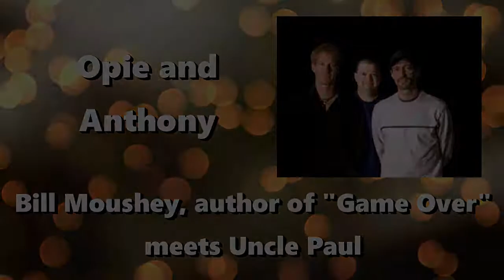Bill Moushey, author of "Game Over" meets Uncle Paul (Jim Norton)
On an Opie-less day, Anthony and Jim Norton do a phone interview with the writer of "Game Over: Jerry Sandusky, Penn State, and the Cullture of Silence."

Then Jim quietly slips out of the studio and Anthony takes a call from "Uncle Paul," the creepy pedo character. And general hahas ensue.